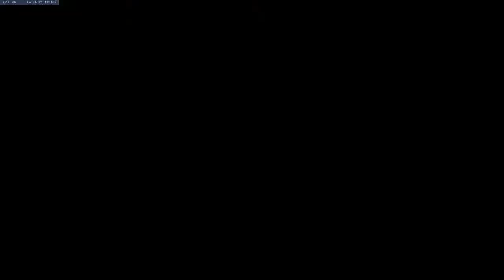Terapia oral y Recurso humano - Overwatch Gameplay